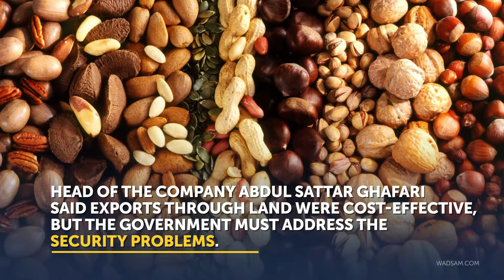Afghanistan Ships 50 Tonnes of Dried Fruits to Canada via Land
Afghanistan sends off 50 tonnes of dried fruits worth more than $500,000 from Kabul to Canada through the land for the first time.